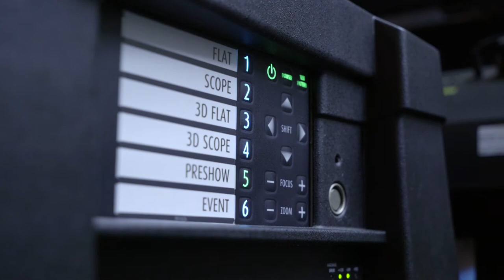A Year in Film Extras – Film vs. Digital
Eric Veillette of Toronto's Revue cinema and James King of the TIFF Bell Lightbox take us into the projection booth at the Revue to explain the transition from film to digital projection and how it impacted theatres big and small in this bonus content from the Hollywood Suite original series A Year in Film.